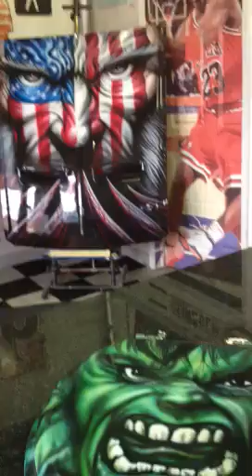Airbrush hulk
Toilet seat uneedasign